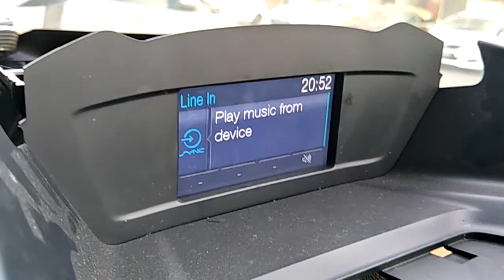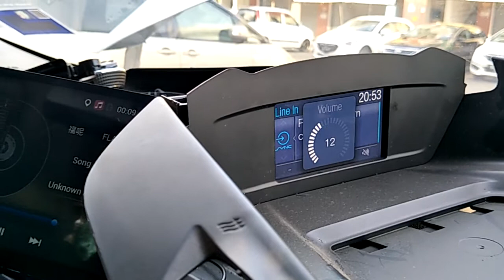Ford Kuga - Cogoo 9 inch android Player CG-009AD connect to original Player AUX Audio input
COGOO Android player connect Audio output to  original player AUX Audio Input

Use original car player for steering control , Radio , CD Player

Showroom & Installation Centre :

152G & 153G,
43200 Balakong, Selangor.D.E Malaysia.

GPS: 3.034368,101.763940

wechat ID : onebiz1 / onebiz2 / onebiz3 / onebiz4
Car Multimedia Accessories Experience Online Centre